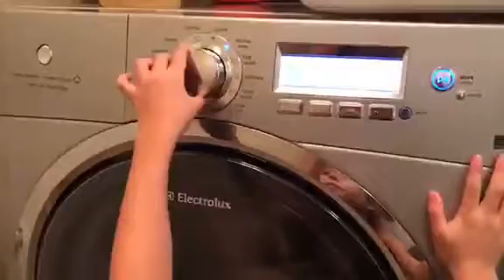Adora - BathTime Baby Doll Review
A busy family life means a favorite doll is On-The-Go!
We know a child's favorite toy is always in tow and just like our children, our baby dolls need to be clean too! A lot of our dolls and plush dolls are 100% Machine Washable, just look for the “Machine Washable Icon” (Looks like a water drop) on the product page of our website! Simply put it in your washing machine on gentle cycle, air dry your doll flat, and you’re ready to play again! Built to love and last, guaranteed!

Thanks for the video @nolaempringham!